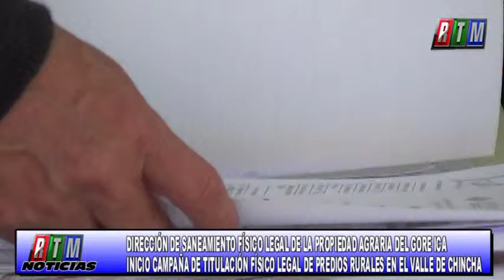006 CONTINUA CAMPAÑA